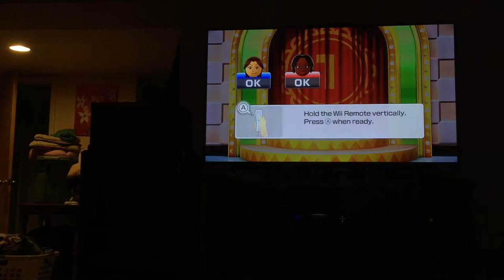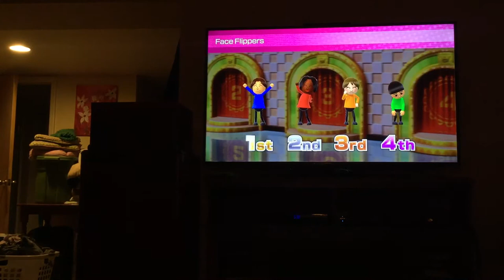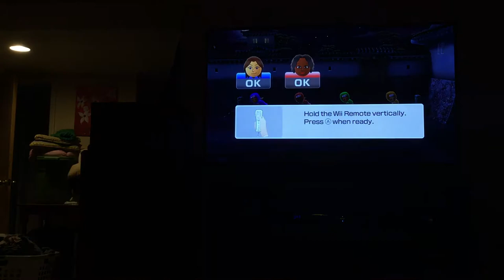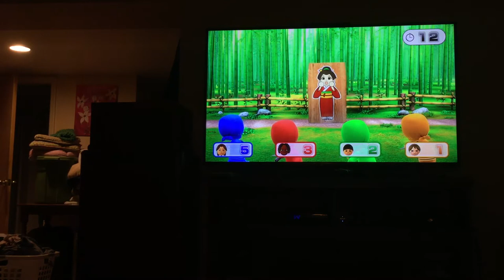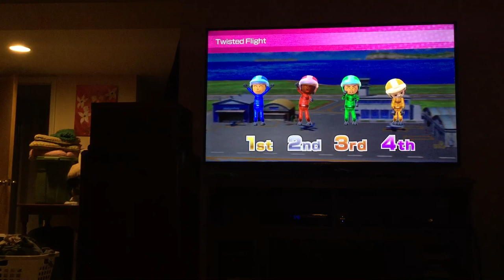Wii party u minigames Jess Vs Aeon Vs Xiaojian Vs Chris